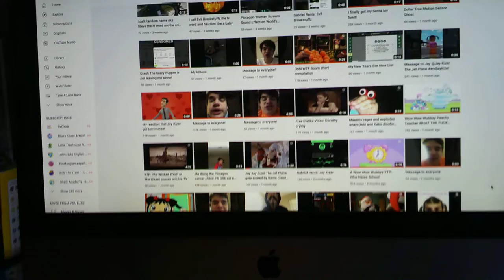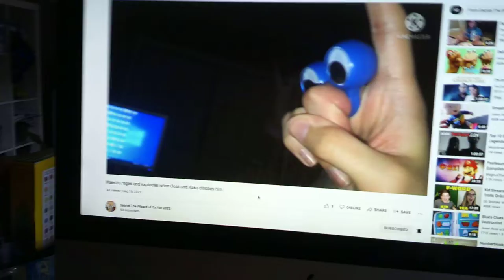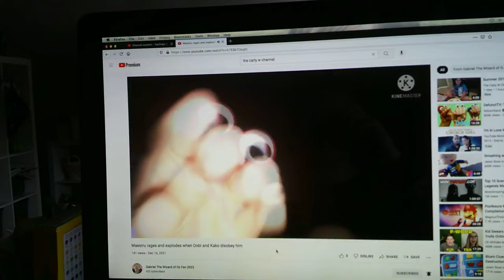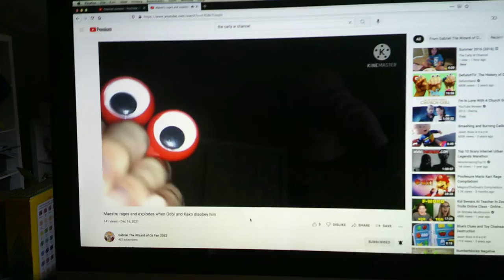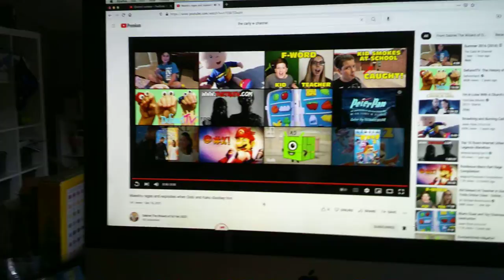Viewer Discretion Is Advised Reacting To A Funny Video Posted By Gabriel The Wizard Of Oz Fan 2022.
11 days till 10/13, and today we will be reacting to a really funny video posted by Gabriel The Wizard Of Oz Fan 2022. This video had some hand puppets with googly eyes, and we cannot stop laughing every time we see it on YouTube. Warning the following video contains an explosion. If you don't like what you see, feel free to turn off the video.